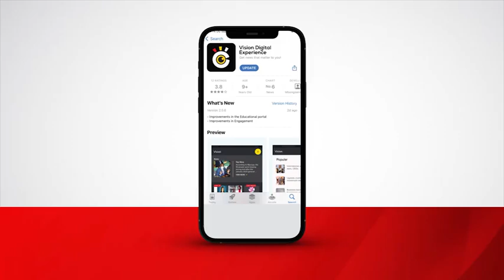On form Asiimwe fires for Wakiso